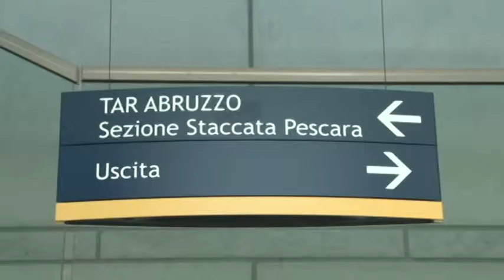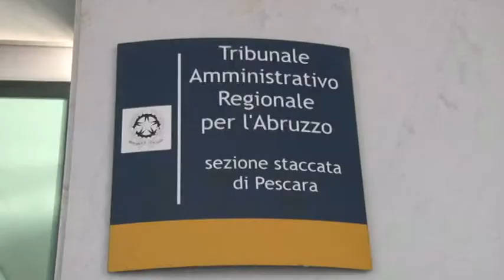D'Alfonso a Roma per salvare il Tar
Il presidente della Giunta Regionale, Luciano D'Alfonso, questa  mattina si è recato a Roma per incontrare il sindaco di Latina, Giovanni De Giorgi. Si è discusso della soppressione delle sedi distaccate del Tar